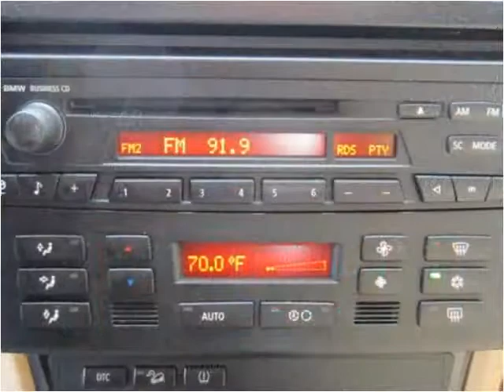2007 BMW X3 Used Cars Lancaster PA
This 2007 BMW X3 is available from Auto Connection of Lancaster.